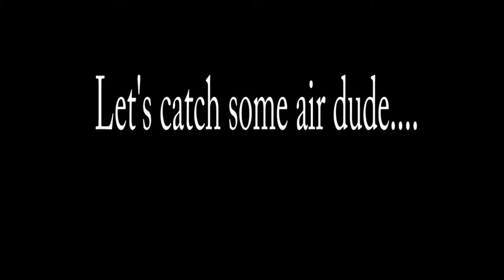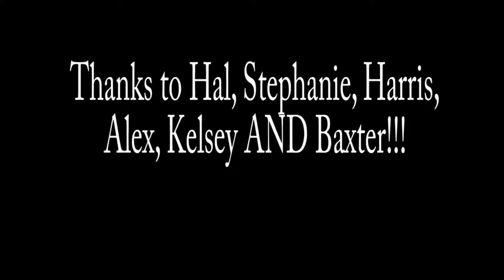MoodyWalshSoupsinMaine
skiing, fun, 8 courses, lots of wine, and one great fall!